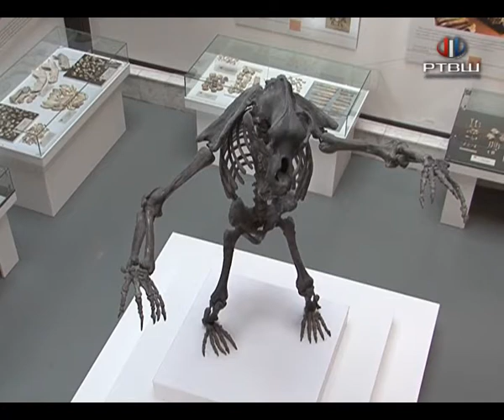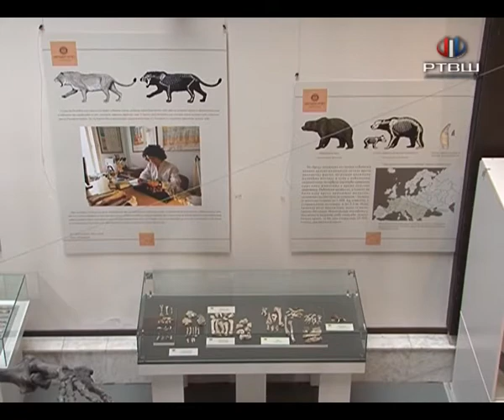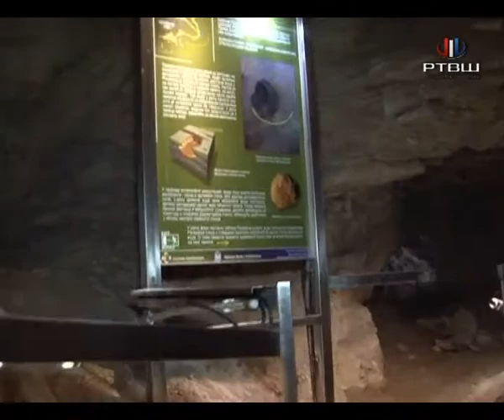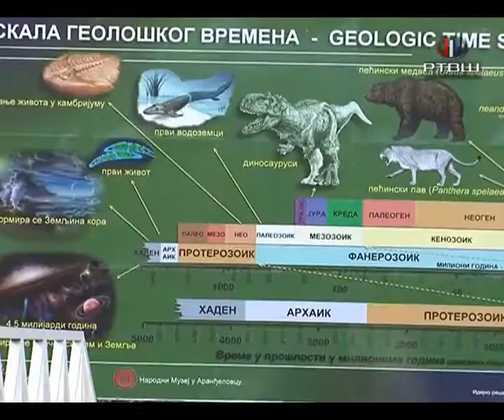Rtv Šumadija - Sedište Nacionalne asocijacije upravljača speleoloških objekata u Narodnom muzeju